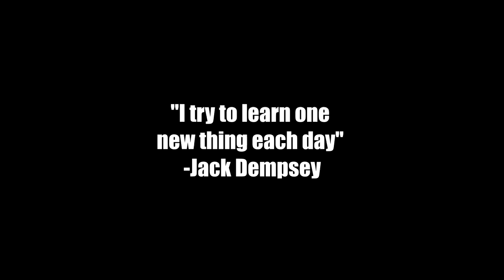Jack Dempsey: His Secret Rule For Mastering Boxing Quickly - Boxing Motivation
Get the Cus D'Amato Book here and unlock your championship potential - US / UK